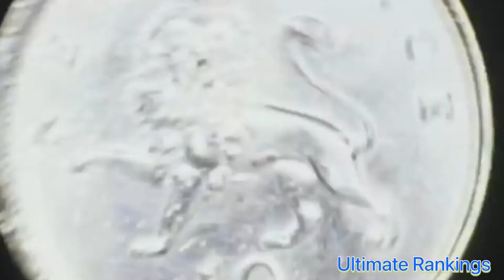25 Greatest Rock Bass Lines of All Time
The 25 Greatest Rock Bass Lines of All Time with the Top 25 Rock Bass Lines of All Time and the 25 Best Bass Lines in Rock History.